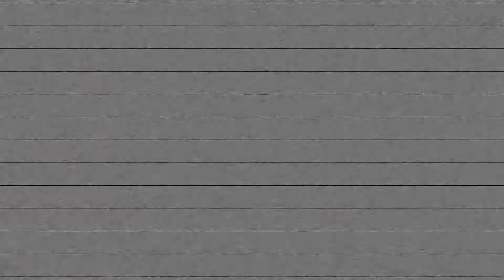Halloween Horror Nights 30: A Tribute (Music by Graveyard Smash)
This is my thank you letter to everyone that was involved with HHN 30, thank you for honestly one of the best Halloween Horror Nights that I have ever experienced. with that being said thank you for the memories and here's a look through my lens to see how much I truly enjoyed this event, thank you all again for everything and I truly hope you enjoy this fun little tribute to my favorite halloween event.

Cameras:
Canon T8I

Stay Excellent my Dudes!!